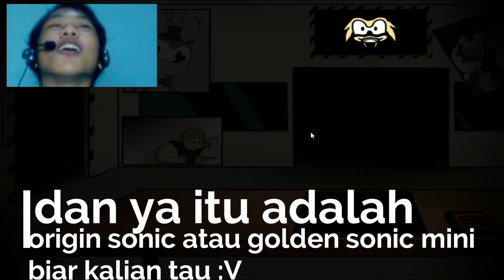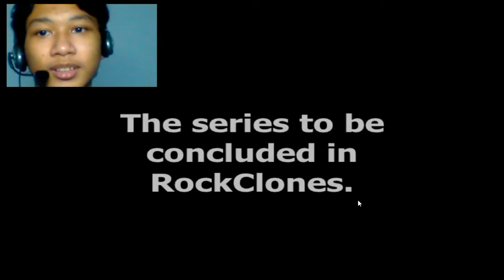kagak niat beat 42/50 eh tau taunya ... +1 achievements | fnas : maniac mania #2 w/facecam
ya akhirnya gw bisa facecam jg
nama game?
fnas maniac mania
ada di android?
gk ada, adanya di pc/laptop.
serem gk?
kgk kok, hanya butuh strategy

enjoy gw facecam :V

part 3 gw bakalan selesaikan semua challange :V
part 4 kemungkinan menyelesaikan achievements kalau challange udh beres